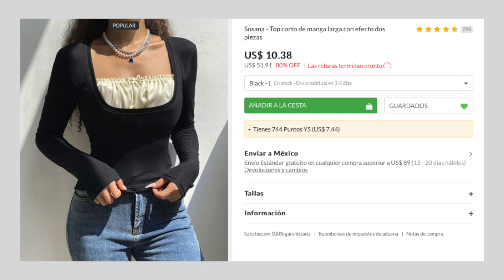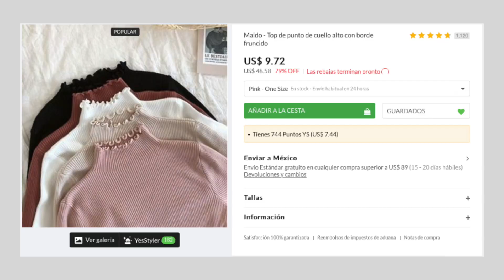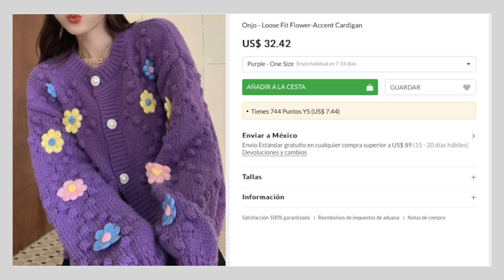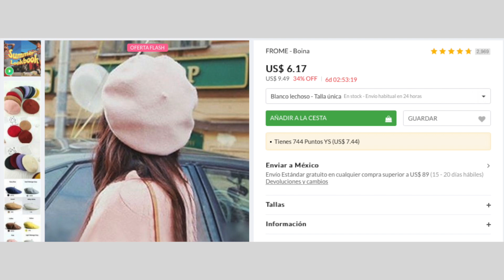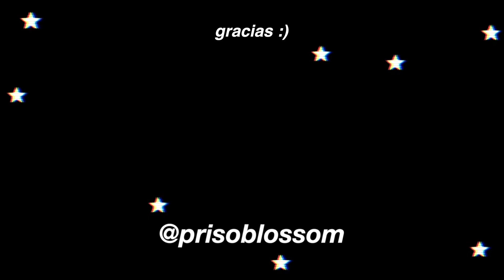COMO vestir estilo COREANO para latinas 🇰🇷 (yesstyle haul) | priso blossom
Hola en este video te doy Ideas de outfits estilo coreano para latinas + haul de yesstyle